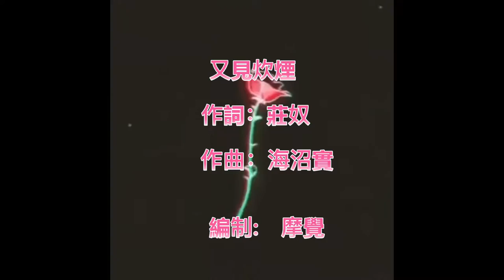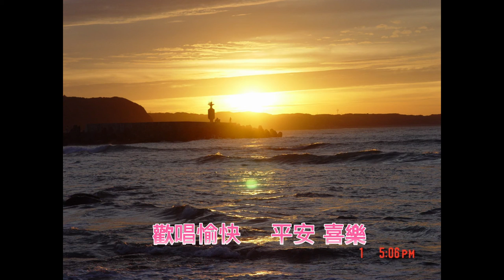~~又見炊煙~~摩覺【mogicer】口琴~~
又見炊煙
作詞：莊奴
作曲：海沼實
國語老歌
與好友分享